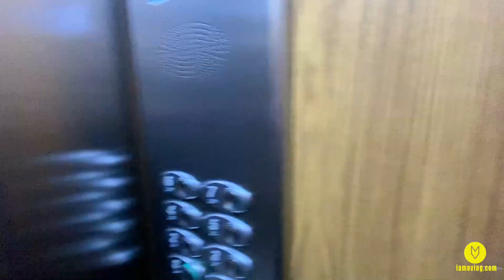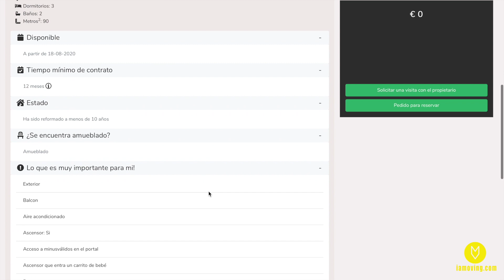1 Dorm en Alquiler en pleno Paseo Del Prado😍 con Piscina👙🩲😎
Te gustó la visita?  Deja un me gusta y comparte con tus amigos👍

¿Te gustaría más información o solicitar una visita en persona? A través de este enlace

Bienvenido al canal de IAMOVING, somos una Startup que te permite realizar una primera visita a un inmueble desde cualquier lugar, eliminamos 80% de visitas innecesarias y ahorrando tiempo, dinero y convertimos lo que era aburrido en algo agradable😉

Puedes encontrar todos los inmuebles que están disponibles en nuestra web